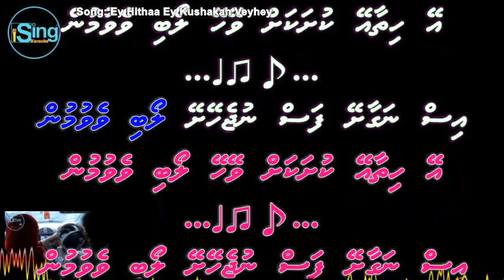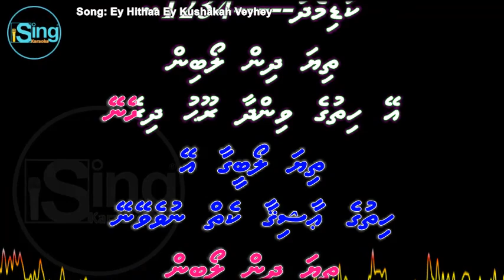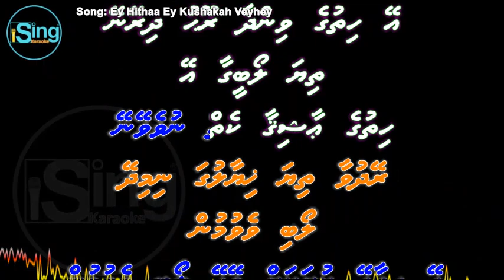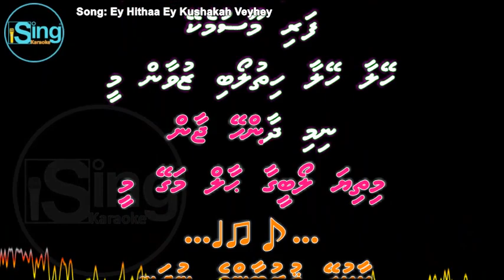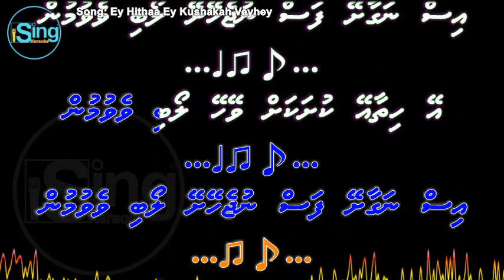Ey Hithaa Ey Kushakah Veyhey (DUET) w Scrolling Lyrics - iSing Dhivehi Karaoke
Song: Ey Hithaa Ey Kushakah Veyhey (DUET) iSing Dhivehi Karaoke
Singer: Abdulla Naashif (Thaathi) & Unoosha (Kiddy)
Album: Hiyy Rohvaanulaa (2009)
Lyrics: Adam Haleem Adnan
Produced by:

Song:
Movie:
Starcast:
Singer:
Music Director:
Lyricist:
Producer:
Director: